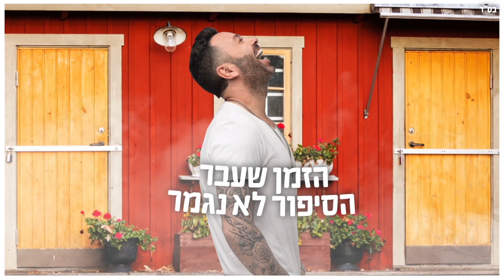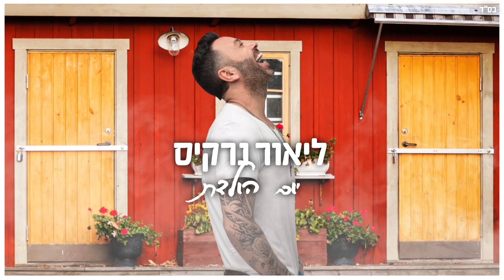ליאור נרקיס - יום הולדת | קליפ מילים מקצועי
מילים: עדי כבירי
לחן: נאור סינואני
עיבוד והפקה מוזיקלית: תמיר צור ונאור סינואני

עיצוב גרפי והפקת קליפ מילים: Lis Productions